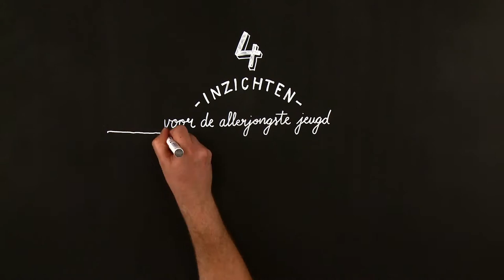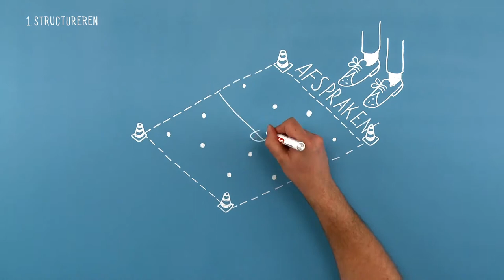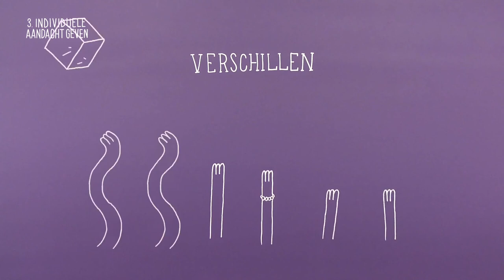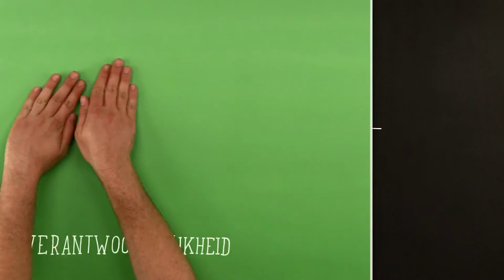4 inzichten voor trainers van de allerjongste jeugd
Het trainen en begeleiden van de allerjongste jeugd is hartstikke leuk om te doen. Maar, hoe zorg je er voor dat trainingen het hele seizoen door leuk blijven, en je sporters zich blijven ontwikkelen? Het antwoord: de 4 inzichten over trainerschap voor de allerjongste jeugd.